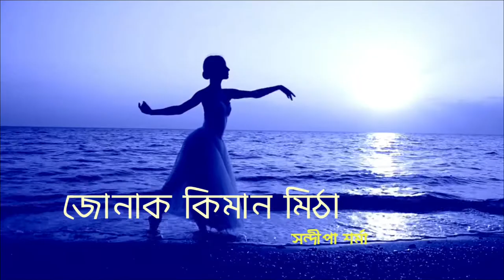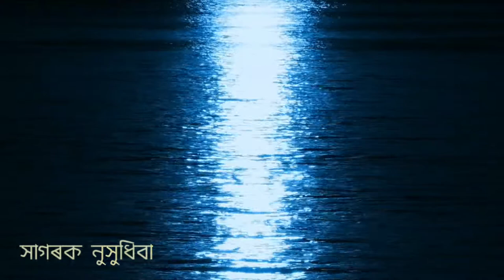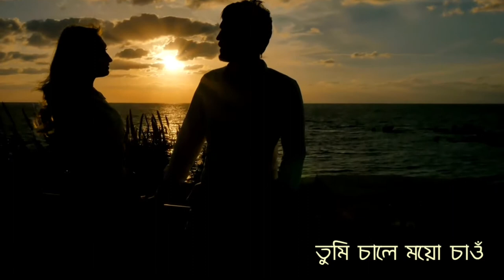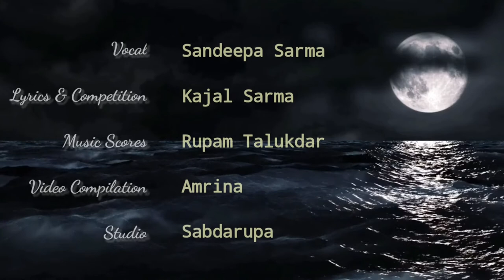Jonak kiman mitha.... Assamese modern song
Lyrics & Music :: Kajal Sarma

Music arrangements ::  Rupam Talukder

Singer :: Sandeepa Sarma

Studio:: Shabdarupa

Video:: Amrina